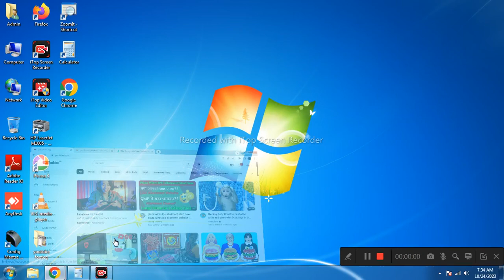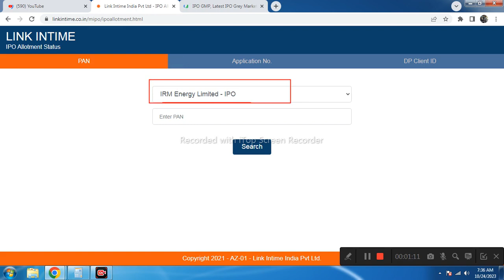आ गया IRM Energy IPO Allotment l क्या आपको मिला IRM Energy IPO Allotment Link l IRM IPO GMP Update